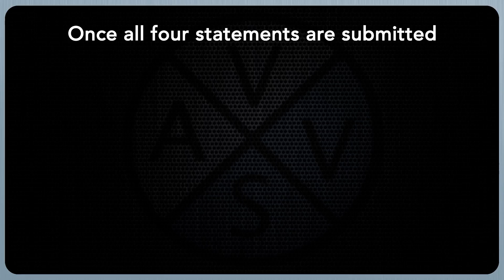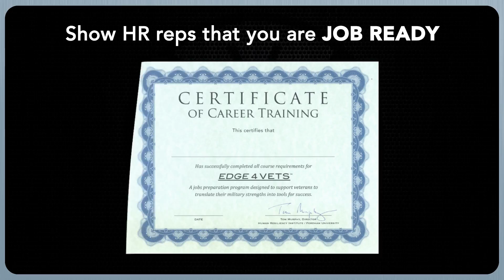Edge4Vets - ONLINE PREP Welcome Video